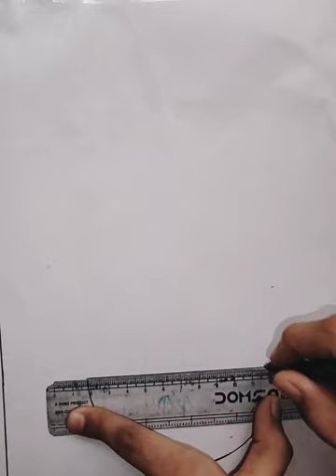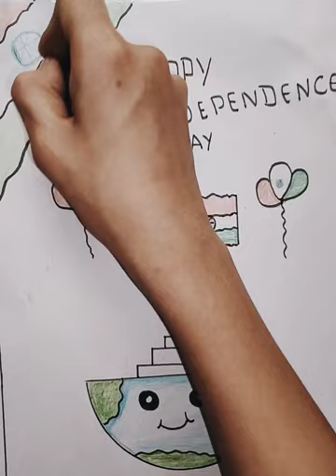Independence day drawing || 15 August drawing || Poster of Independence day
Independence Day Drawing / 15 August Drawing / Independence Day Poster Drawing / Flag Drawing

Doms Pencil

    (Aryan Rawat Art )

Your quires
independence day drawing easy and beautifu
l
easy independence day drawing
easy independence day poster making